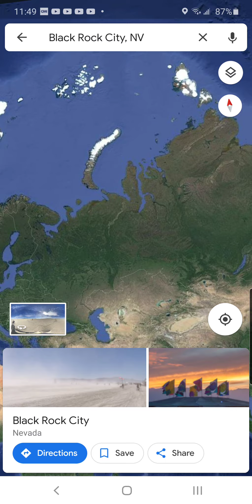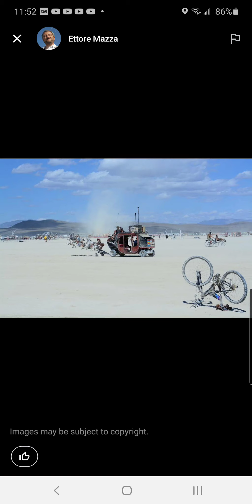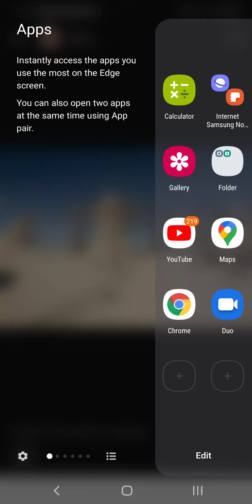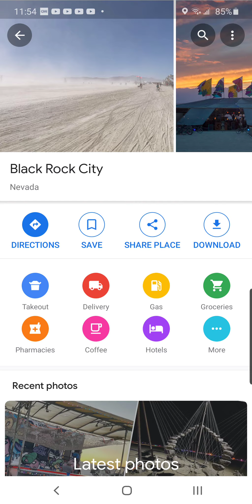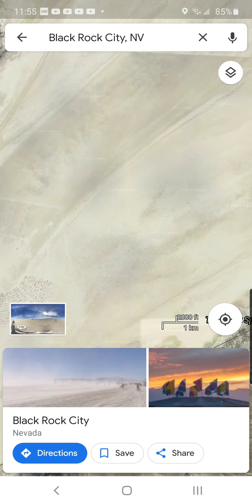Black Rock city